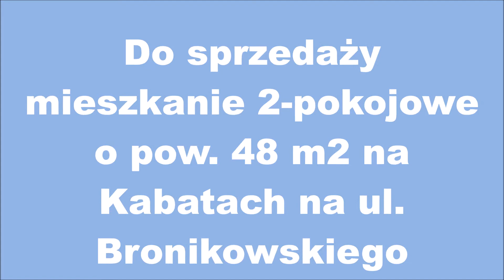Mościcki Nieruchomości, do sprzedaży mieszkanie 2 -pokojowe na ul. Bronikowskiego na Kabatach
Do sprzedaży dwupokojowe mieszkanie o pow. 48,2m2  w samym sercu Kabat przy ul. Bronikowskiego.
Budynek 4- piętrowy bez windy, mieszkanie na 2-piętrze.
Pokój dzienny połączony z aneksem kuchennym, wyjściem na balkon od strony zachodniej, sypialnia, przestronny hol z szafą w zabudowie oraz łazienka z wc.
Niewątpliwym atutem jest lokalizacja, z dala od hałasu ulicy w sąsiedztwie pięknie zagospodarowanych terenów rekreacyjnych, metra Kabaty oraz lasu.
Osiedle zamknięte z ochroną, pod budynkiem garaże podziemne.
Cena miejsca garażowego dodatkowe płatne 25 tys.

Jako agencja nieruchomości pobieramy wynagrodzenie w formie prowizji za wykonaną usługę pośrednictwa.

Nasze biura:
Biuro Kabaty -